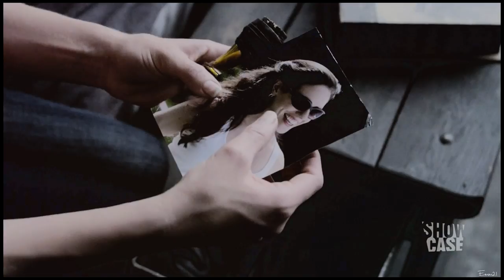Bo + Tamsin || Clarity [+4x04] (Wish #4)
Merry Christmas, CB94Production! I promised you a Bo and Tamsin video so I hope you like this. I'm hoping you are up to date with the episodes cause I just had to put 4x04 in there...and I'm not completely pleased with it but I hope you are! ♥